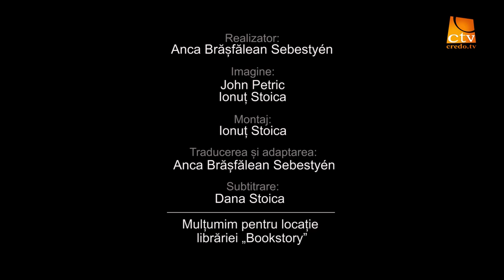Interviu - Stacy Marie Walker si Cornel Olar